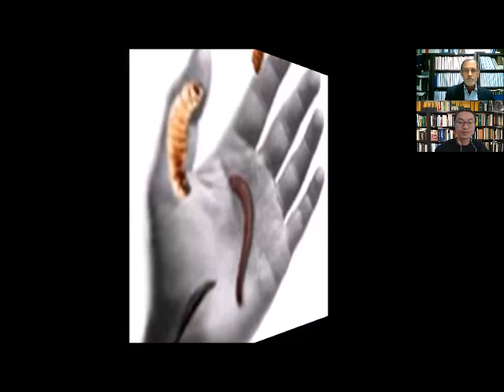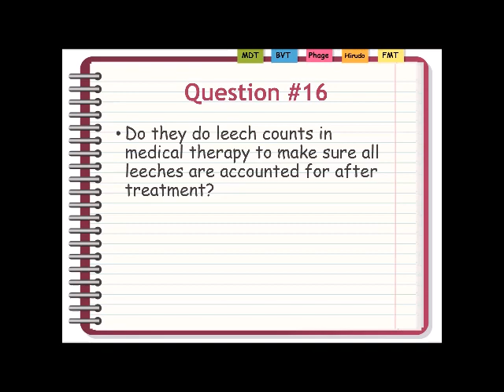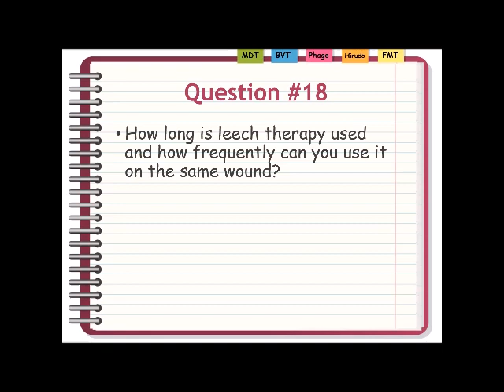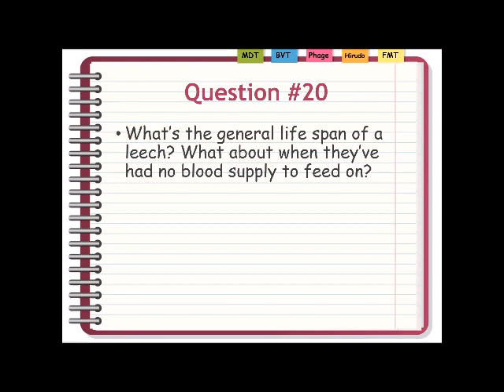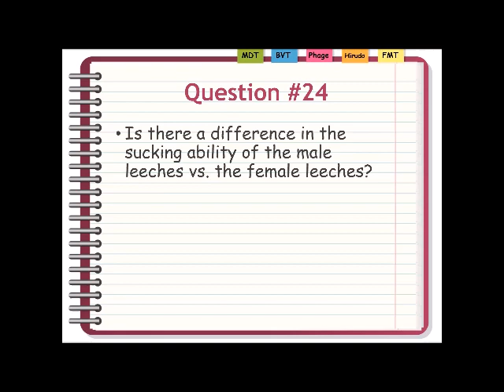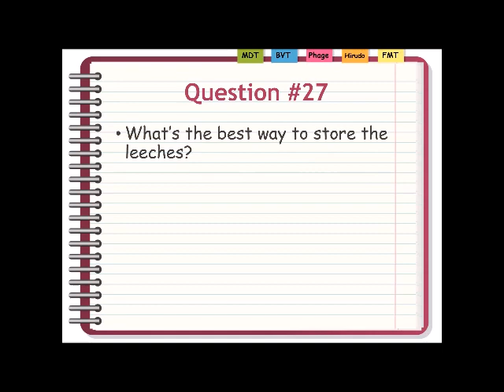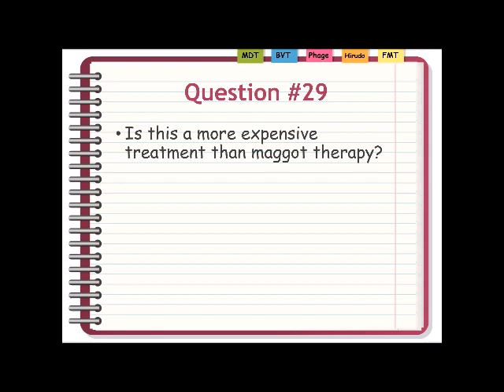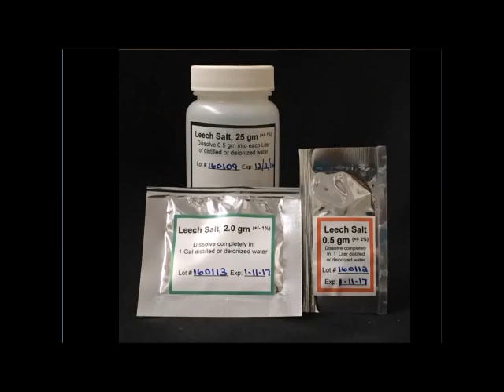BioTherapy Live! with Dr. Ronald Sherman: "Hirudotherapy Q&A Part 2" October 19, 2021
BioTherapy Live! webinar featuring Dr. Ronald Sherman, discussing questions about hirudotherapy.